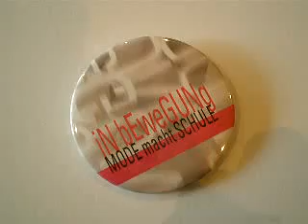Berlin Haus der Kulturen der Welt Veranstaltung:: In Bewegung Mode macht Schule 2010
Berlin Haus der Kulturen der Welt Veranstaltung: In Bewegung Mode macht Schule 2010:HOCHSCHULE FÜR TECHNIK UND WIRTSCHAFT BERLIN: IN BEWEGUNG.In Bewegung -- ein Thema, das der Mode immanent ist, steht sie doch für den permanenten Wandel und reflektiert ständige Veränderungen in der Gesellschaft. Auswirkungen der zunehmenden gesellschaftlichen Versportlichung stehen im Fokus des Panels.Mit der Veranstaltungsreihe Mode macht Schule machte das Haus der Kulturen der Welt 2010 erstmals das kreative Potenzial angehender Berliner Modemacher internationaler Herkunft konzentriert sichtbar. In seiner für die Diskussion von Designprojekten prädestinierten Architektur hat das Haus damit eine Plattform für innovative, nicht-kommerzielle Modepräsentationen initiiert.